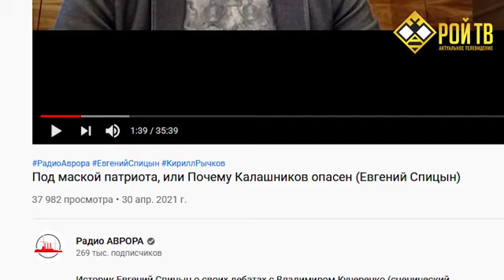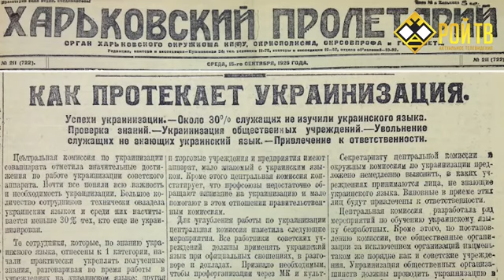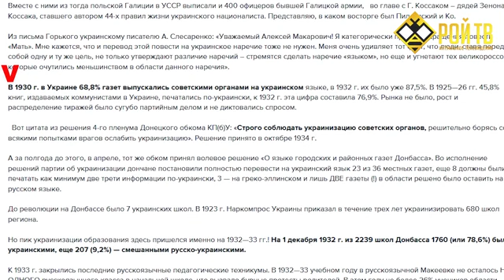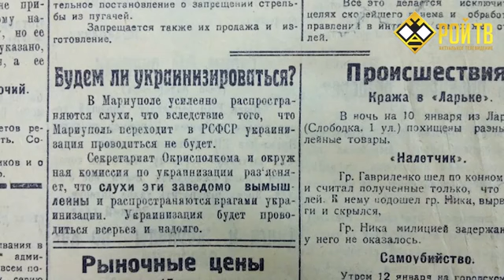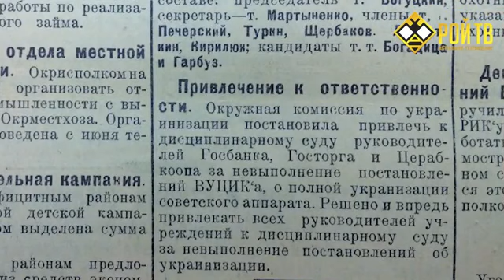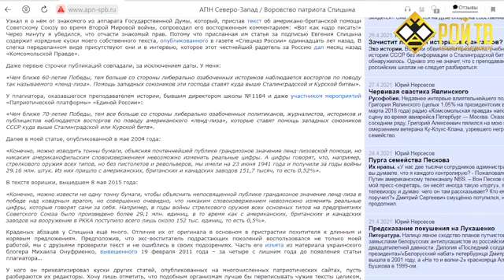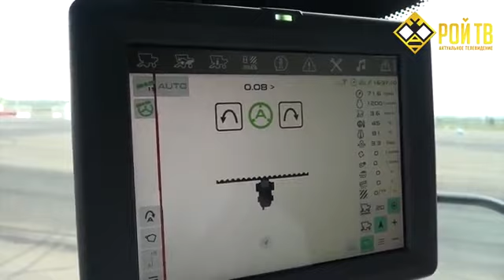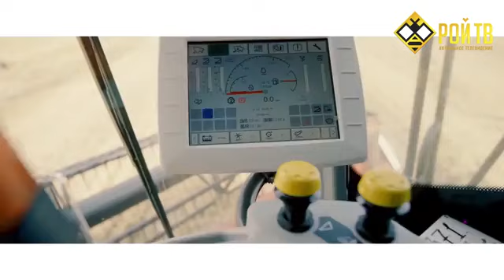Столбовой большевик Спицын пойман на лжи - ленинизм на всю голову.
Максим Калашников (Федсовет Партии Дела) – о «разоблачениях» и лжи «историка» Евгения Спицына. Да, подставился по полной программе